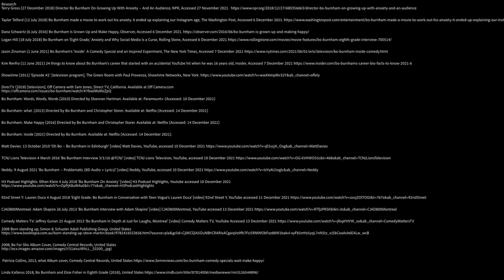Bo Burnham: The Rise of the Internet comedian | Mini Documentary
Who is Bo Burnham? I hope this video clears some things up for you.